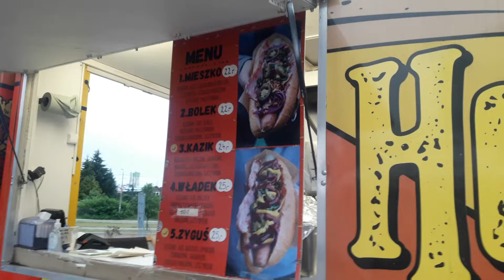Bezpłatna plaża Galerii Biała Białystok Atrium-Biala.pl ul. Miłosza 2, pomysł FederacjaZielonych.PL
Przy stawie pojawia się uwielbiana przez bialostoczan plaża, a wraz z nią mnóstwo atrakcji! Plaża na stałe wpisała się w letni krajobraz Atrium Biała–w tym roku po raz kolejny trafi wiele ton drobnego piasku. Nie brakuje oczywiście palm które, jak co roku, tworzą na plaży atmosferę tropikalnego wybrzeża. Na lubiących relaks i słodkie lenistwo czekać będą leżaki. Pojawią się też atrakcje dla aktywnych, m.in. boisko do koszykówki. Na najmłodszych czekają animacje, zabawa, warsztaty i dmuchaniec.

W każdą sobotę o godz. 10:00 od 02 lipca do 13 sierpnia zapraszamy na bezpłatne zajęcia jogi na drewniane molo przy stawie!

Harmonogram:
2 lipca – Energia na udany weekend 🎉
9 lipca – Joga na stres 🧘‍♀️
16 lipca – Relaks i regeneracja ⛱
23 lipca – Elastyczny i mocny kręgosłup 🤸‍♀️
30 lipca – Wzmocnij ciało i umysł 💪
6 sierpnia – Energetyczne powitania słońca 🌞
13 sierpnia – Rozciągnij się
Na zajęcia weź ze sobą matę.

Tereny zielone, sztuczna wyspa dla ptaków i szereg proekologicznych rozwiązań np. naturalne światło w części budynku w Centrum Handlowym Galeria Biała w Białymstoku powstały dzięki FederacjaZielonych.pl

A dlaczego Białystok przez 10 lat miał tylko 1 monopolistyczny hipermarket Auchan, a w ciągu 2 miesięcy przed wyborami władze wydały pozwolenia na budowę... 4 innych, z rażącym naruszeniem prawa !? Największe firmy w Polsce wykazują "straty", by nie płacić podatków. Zyski wysyłają za granicę, sprzedają tandetę, wykorzystują pracowników, korumpują urzędników, omijając prawo i normy niszczą środowisko. Dowcip: dziadkowie pytają wnuczka: - gdzie byłeś z rodzicami w niedziele? Wnuk: - "w kościele" a w którym ? W Kerfurze:) Inny dowcip: gdyby TESCO otwierali obok cmentarzy to całe rodziny odwiedzały by go co tydzień a nie raz do roku. To się nazywa galerie bo ludzie chodzą i oglądają towary zamiast je kupować:) co doprowadzi do ich bankructwa. 60 % kradzieży w sklepach to wina sprzedawców i ochroniarzy-najlepiej wiedzą jak obejść zabezpieczenia, co kiedy i gdzie kraść, tylko 30 % kradną klienci, a ok.10% ginie w transporcie :( Auchan zasponsorował klub Włókniarz, by przy ul. Antoniukowskiej nie powstał hipermarket LeClerca, Kurier Poranny krytykował Auchan, i przestawał gdy Auchan wykupił całostronnicowe reklamy w Kurierze Porannym...